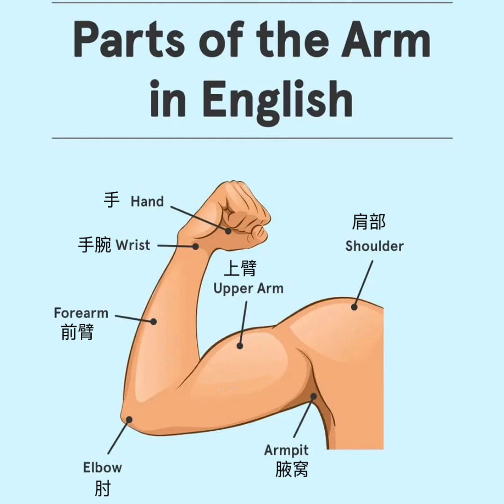［英语单词］手臂